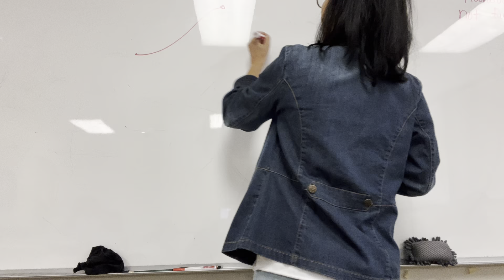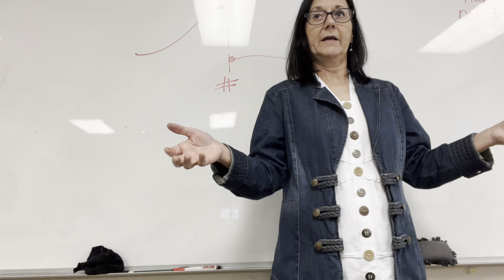Holt Precalculus Chapter 14 Lesson 1 pt2.